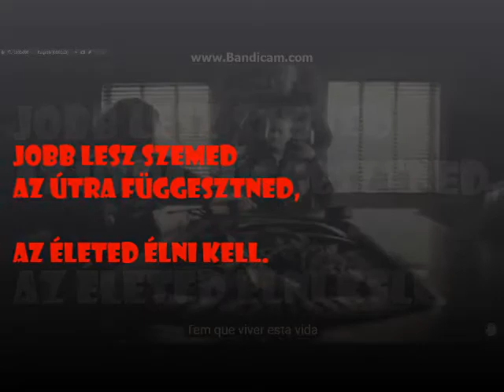Theme Song - SoA: This Life (Curtis Stigers)magyarul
This Life (SoA)

A világon át
hajts magad.
Isten veszejt,
egyedül vagy.

Holló röpte
nyílegyenes,
míg az ördögöd
nem jön érted.

Az életed rövid,
bébi, ez tény.
Jól élni jobb,
nincs több esély.

Poklod ásd meg,
belelökjenek!
Az életed élni kell.

A világgal nézz
farkasszemet!
Halálig pont
létezned kell.

A fontos itt csak
lelki erőd,
mert arról üzletelsz,
élsz, vagy kidőlsz.

Bukik király,
show nem áll meg.
Ne veszítsd fejed,
bármi történjen!

Jobb lesz szemed
az útra függesztned,

Nézz a világgal
farkasszemet!
Pont halálig
kell létezned.

Katalin Nagy

This Life

Writer(s): Bob Thiele, Kurt Sutter, Curtis Stigers, David Kushner

Riding through this world all alone
God takes your soul, you're on your own
The crow flies straight, a perfect line
On the Devil's Bed until you die

This life is short, baby that's a fact
Better live it right, you ain't comin back
Gotta raise some hell, 'fore they take you down
Gotta live this life
Gotta look this world in the eye
Gotta live this life until you die

You better have soul, nothing less
Cause when its business time, it's life or death
The king is dead, the light goes on
You'll lose your head when the deal goes down
Better keep your eyes on the road ahead

Gotta look this life in the eye, gotta live this life until you die